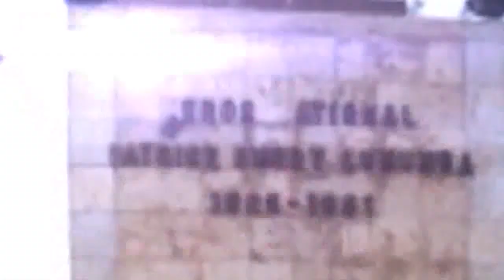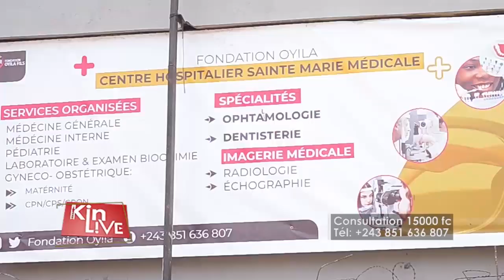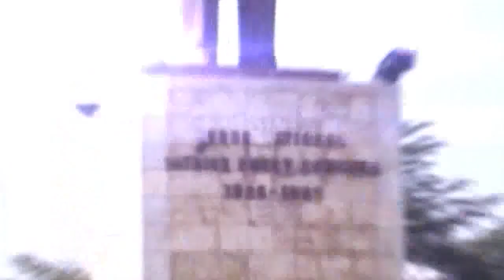KIN LIVE 03 MARS 2023: L'ARRIVÉE DE MACRON DIVISE LES CONGOLAIS